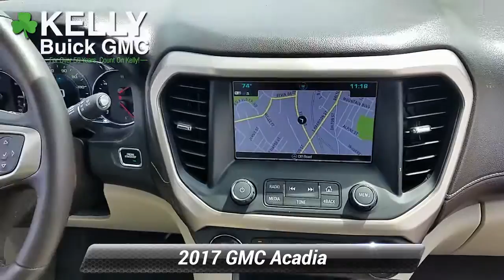Certified 2017 GMC Acadia Denali, Emmaus, PA SP5268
KellyCarBuickGMC.com

One Owner, Clean Vehicle History/No Accidents Reported, Blind Spot Warning, Rear Cross Traffic Alert, Front Park Assist, Rear Park Assist, Lane Keep Assist, Forward Collision Alert, Lane Departure, Surround Vision System Camera, Power Sunroof, Leather Interior, Heated & Ventilated Seats, Power Drivers Seat, New Tires, Bluetooth Hands Free Phone System, Fully Serviced with Brand New PA Inspection, 2 Sets of Keys, All Wheel Drive, Tow Package, Fog Lights, Keyless Entry, No Open Recalls, GM Certified. 2017 GMC Acadia Denali AWD 3.6L V6 SIDI DOHC VVT 6-Speed Automatic AWD White Frost TricoatRecent Arrival! Odometer is 5514 miles below market average!Our Risk Free story includes: 1) 3 day or 150 mile money back guarantee. 2) 30 day or 1500 mile replacement guarantee. 3) We'll show you our 150 point inspection in writing, and signed by one of our factory certified technicians. 4) We've been in the Lehigh Valley since 1967, we'll be here tomorrow. 5) Live Market Pricing: To assure you of the best value for your dollar. Come find out why Kelly was voted the best place to buy an used car in the Lehigh Valley... ***Kelly Buick GMC in Allentown - Your New Buick GMC and Used Car Dealer Serving Easton, Nazareth, Allentown, Emmaus, Bethlehem, Reading and the Pocono's***

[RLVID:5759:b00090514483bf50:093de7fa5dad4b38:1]